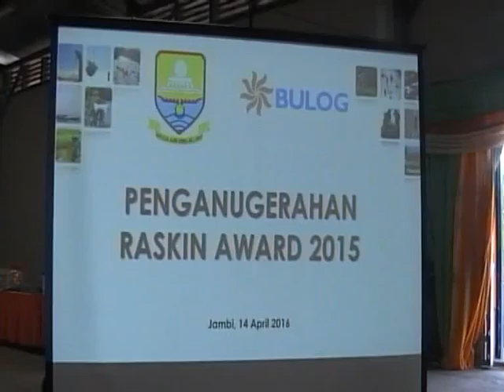Anugerah Raskin Award 2015, Gubernur Zola Apresiasi Enam Kepala Daerah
Badan Urusan Logistik Jambi menggelar penganugerahan Raskin tahun 2015. Acara dipimpin Gubernur Jambi Zumi Zola yang memberikan apresiasi kepada enam kepala daerah dalam mengawal program beras miskin untuk masyarakat.

Facebook.com: Jambi-TV
Youtube.com: JambiTV Kebangaan Kito